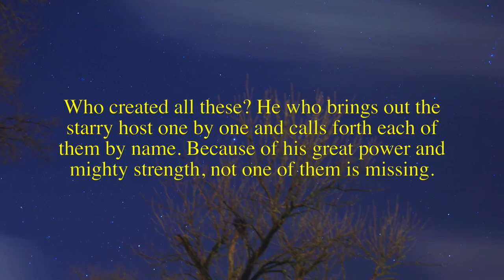Starlight Sonata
Isaiah 40:26
Romans 10:13